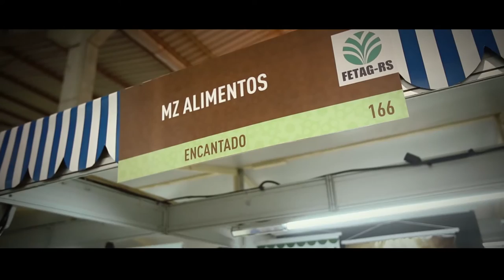5 novidades do pavilhão da agricultura familiar - Expointer 2016